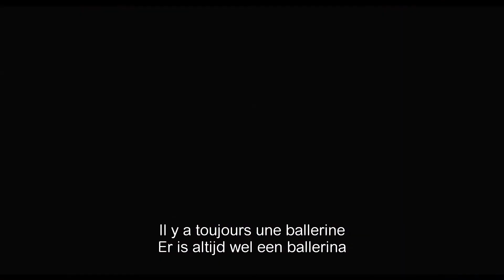Scary Movie 5 trailer 1 BE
Release: 5 juni/juin 2013
Regie/Réalisateur: Malcolm Lee & David Zucker

Synopsis:

In het nieuwste deel van de Scary Movie franchise adopteren de gelukkig getrouwde Dan (Simon Rex) en Jody (Ashley Tisdale) de kinderen van Dan's broer. De meisjes hebben drie jaar in de wildernis geleefd. Al snel gebeuren er verschillende bizarre en ronduit onverklaarbare dingen. Wanneer de chaos zich uitbreidt naar hun professionele leven, beginnen ze te vermoeden dat ze achtervolgd worden door de geest van de "Mama" van de kinderen. Met de hulp van experts en een aantal camera's doen ze hun uiterste best om hun nieuwgevormde gezinnetje te beschermen.
Dit vijfde deel in de reeks humoristische pseudo-thrillers kan een indrukwekkende cast tentoonstellen, met onder andere Ashley Tisdale, Charlie Sheen, Lindsey Lohan en Snoop Dogg. In Scary Movie 5 geven de acteurs scenes uit Paranormal Activity, Sinister, Inception en Black Swan een komische of absurde draai.

Synopsis:

Jody et Dan, qui forment un jeune couple, emménagent avec leur bébé dans une maison où semblent se manifester d'étranges phénomènes. Ils vont faire appel à un médium... et au ballet pour faire la lumière sur cette malédiction. Avec l'aide de caméras de surveillance et l'équipe d'experts, ils découvrent qu'ils sont harcelés par un démon maléfique.